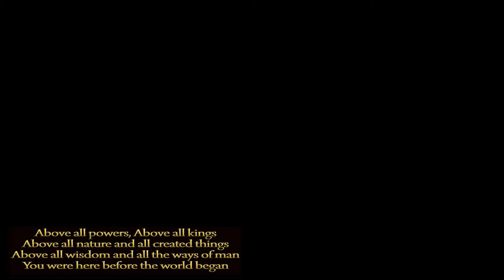Anoma - Above all powers NLM Tv HD